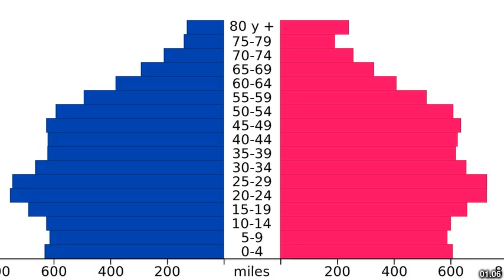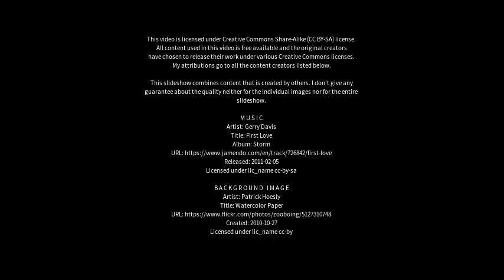Best places to visit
Best places to visit - Capitán Solari (Argentina) Best places to visit - Slideshows from all over the world - City trips, nature pictures, etc.